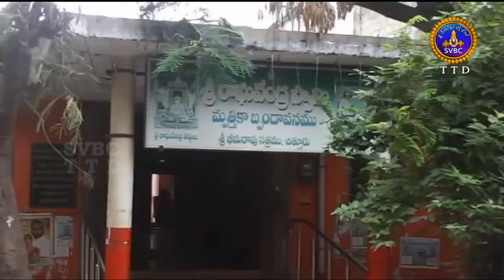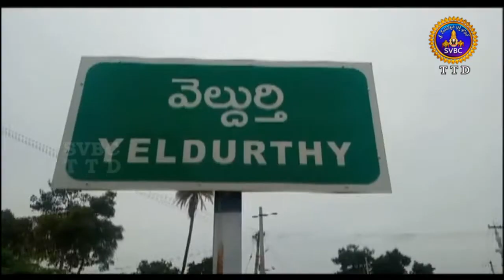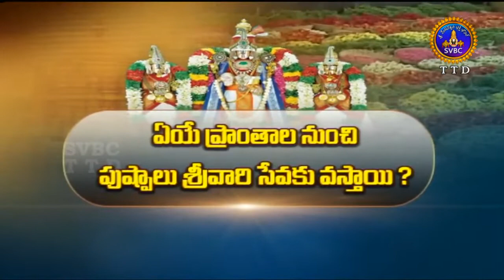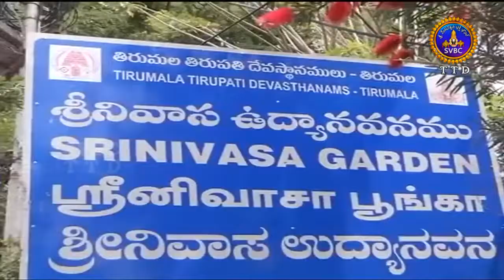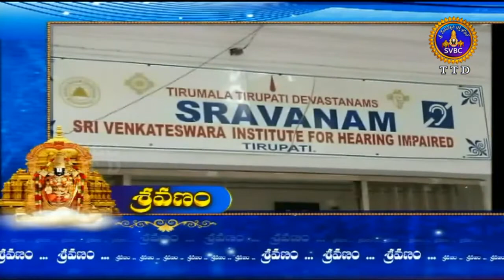ఆధ్యాత్మిక విశేషాలు | Adhyatmika Viseshalu | 1PM | 19-08-19 | SVBC TTD